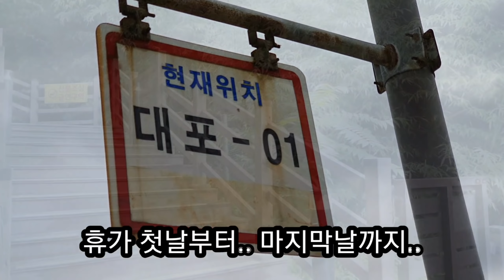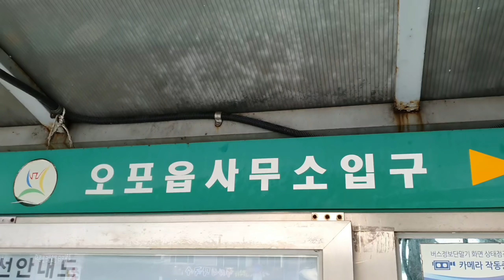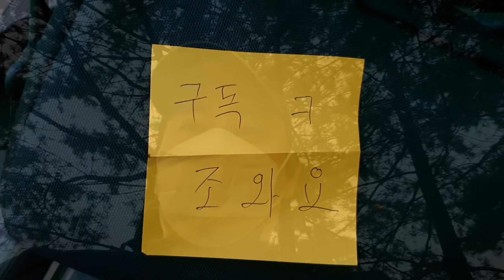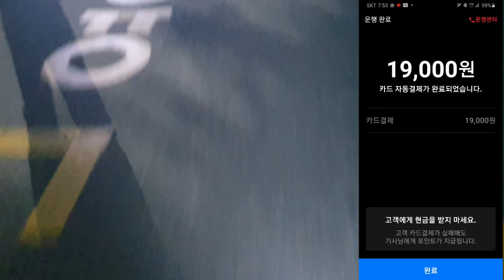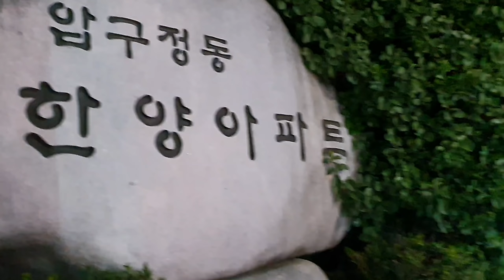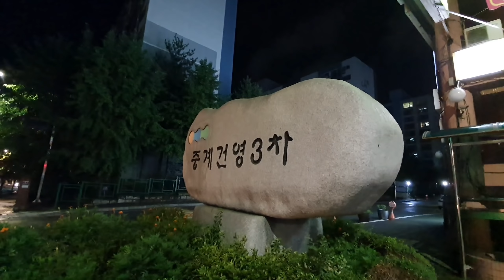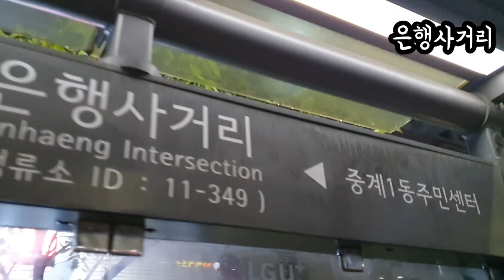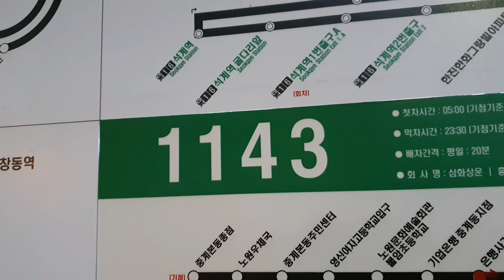대리운전기사 심각하다 12시전에 귀가해야 하는 현실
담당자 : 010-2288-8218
초보 및 경력 대리기사님 모집합니다
1. 프로그램
2. 보험료 : 월납보험료, 일납보험료, 건당보험료 가능
3. 가입 가능연령
94년생 ~ 55년생의 운전면허 소지자 (건당 보험은 만 23세부터 가능합니다.)
4. 가입 준비서류 : 운전면허증
5. 상담시간